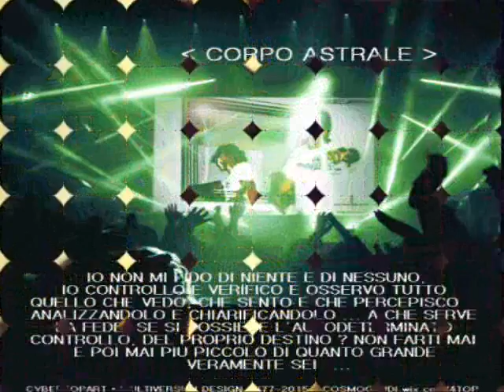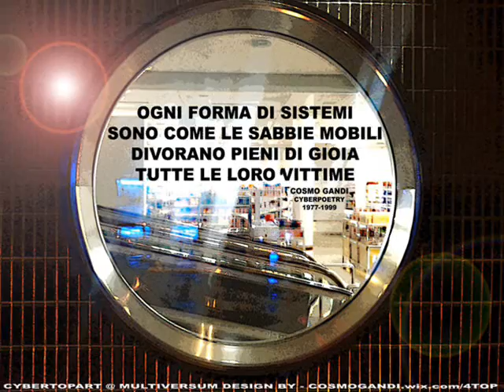DREAMARCHITECTURE BY COSMO GANDI (OPERA UNO) ITALY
WELCOME ONLINE PER L'ARCHITETTURA DEI SOGNI DREAMARCHITECTURE, DI COSMO GANDI , IN ITALIANO - TESTO ORIGINALE PRESSO OPERA UNO (CASA EDITRICE) ITALY UN GRANDE GRAZIE CONNESSO CON
- E TRATTA DAL LIBRO IO LUCE NELLA LUCE (ICH LICHT IM LICHT) DI COSMO GANDI PER LA CASA EDITRICE TEDESCA DI FRANCOFORTE AUGUST VON GOETHE. - VIDEO UFFICIALE LIVE ACT - PIX MIX - RADIO ASTRAL FLY RINGRAZIA CORDIALMENTE PER LA POESIA MUSICATA, TRA SOGNO E REALTA - POESIA DI ROSARIA MAGNISI - RECITAZIONE PIERO GENTILI - REMIX BY FUEGO ASTRAL - ORIGINAL VIDEOMIX CYBERTOPART E LA TRADUZIONE DI DEAMOKY PER MULTIVERSUM DESIGN ITALY
2015 - ARCHEOLOGIA INDUSTRIALE - HEXADEUS PRO , DI COSMO GANDI , PER RADIO ASTRAL FLY
IN ALTA QUOTA
L'affilatura della lama è la sensualità della ragione - multidimensionale, multimediale e multiuniversale, architettonizzata in più di 52 percezioni, dalle proiezioni astrali dei meccanismi del sogno vivente che genera ogni realtà.
Dio è morto, adesso tocca a noi fare meglio di lui in modo pienamente casuale i creatori dell'architettura dei nostri sogni, come veri spiritil liberi oltre l'immaginabile.
A tutti i padroni di tutti i mondi e alle loro nuove creature.
Se la mia arte cybertop di cyberpoesia, dovesse mirare a qualcosa nel senso dell'architettura dei sogni, allora si tratterebbe solamente di liberare tutte le anime dai disturbi ossessivi e compulsivi che le imprigiona in un'ottica sbagliata  di visioni ristrette e sentimenti al disotto di ogni morte e dalle loro paure e percezioni incastrate nel nulla
Perchè la regola numero uno nell'arte della magia multiversale , non si può forzare nulla, in quanto tutto è inforzabile. Comunque , sempre postulabile!